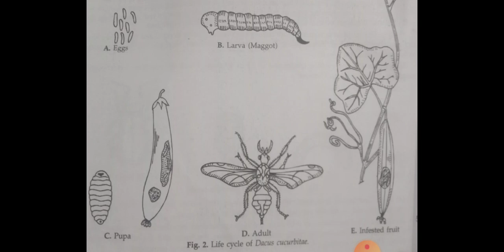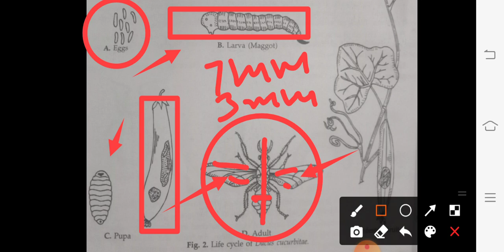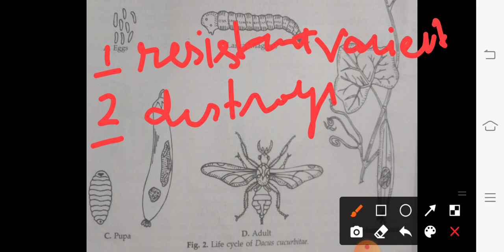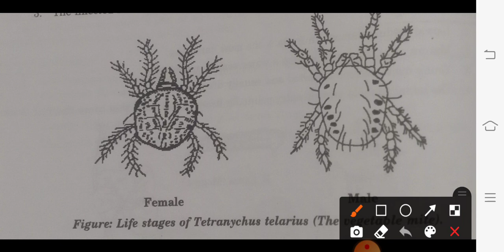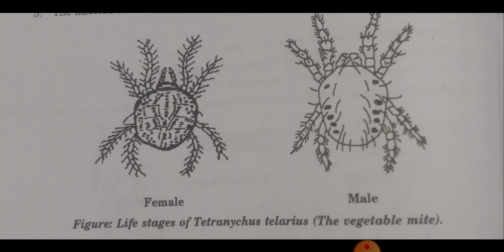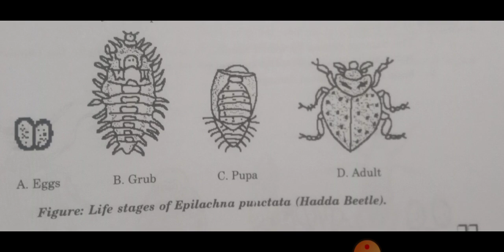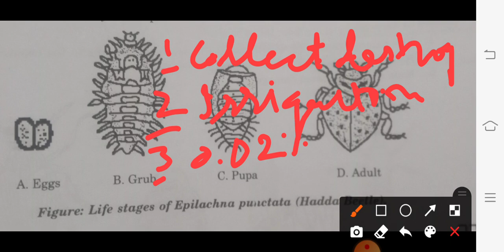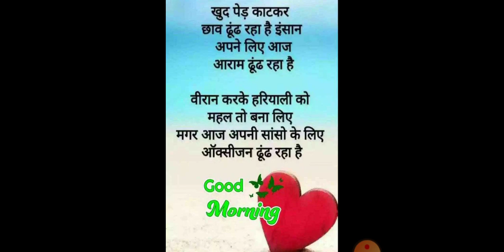Pest of vegetables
Pumpkin fruit fly, vegetable mite, Hadda 🐞 beetle